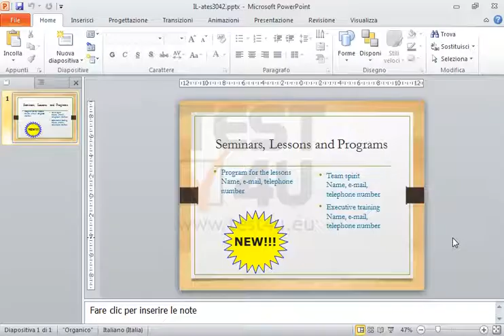Nella casella di testo puntato a sinistra che appare sotto il testo esistente inserisci la frase...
Nella casella di testo puntato a sinistra che appare sotto il testo esistente inserisci la frase New exams will take place at the beginning of the new semester accanto a un nuovo punto dell'elenco puntato.